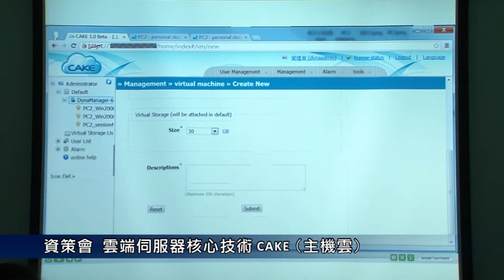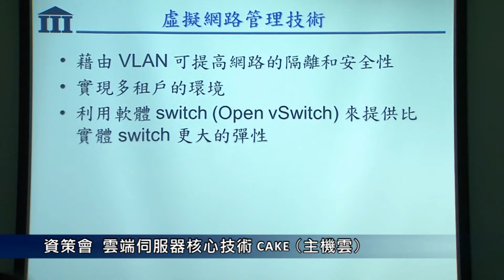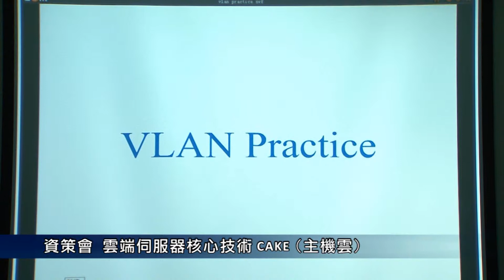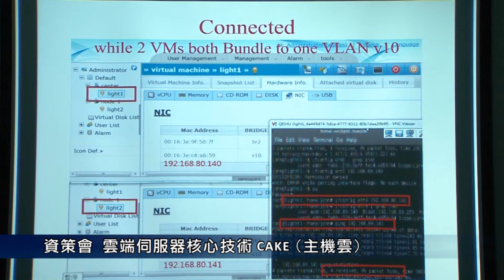2013科專說明會_雲端伺服器核心技術CAKE (主機雲)